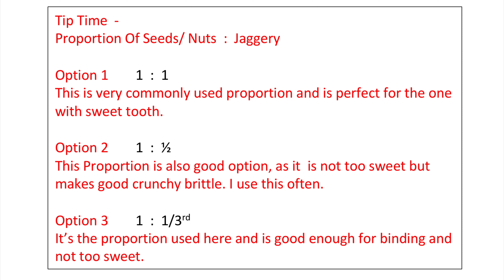CHIKKI I चिक्की l Sunflower Seeds Brittle l Pumpkin Seeds Brittle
Ingredients
Sunflower Seeds 1 Cup
Pumpkin Seeds 1/2 Cup
Jaggery 1/2 Cup (special Jaggery used for brittles)
Clarified butter 1 teaspoon